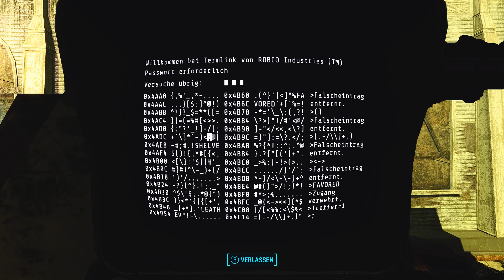Fallout 4 [Überleben] #131 - Die verrückte Powerrüstung - [PC] [Lets play] [deutsch]